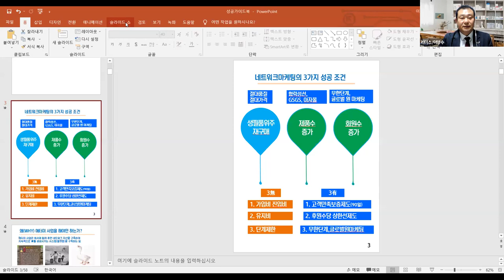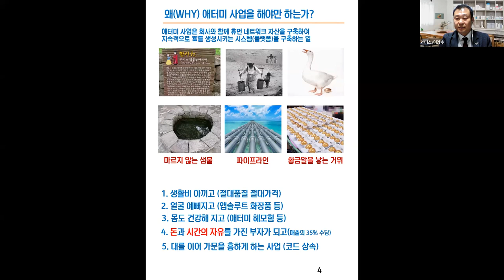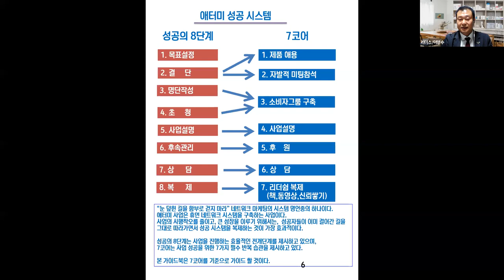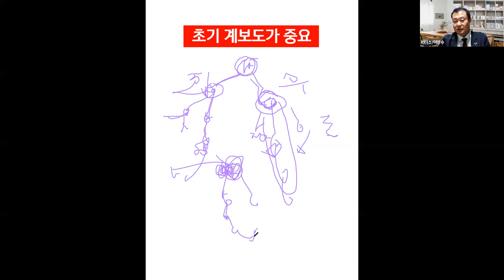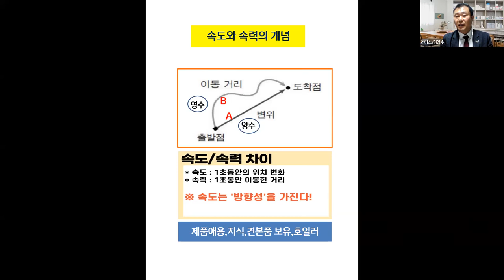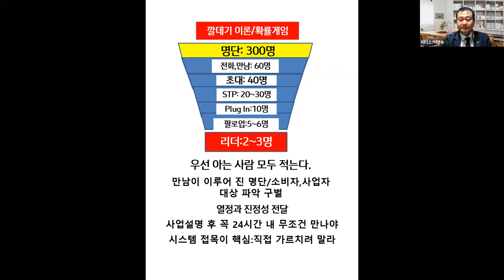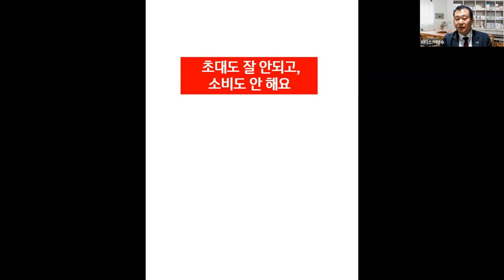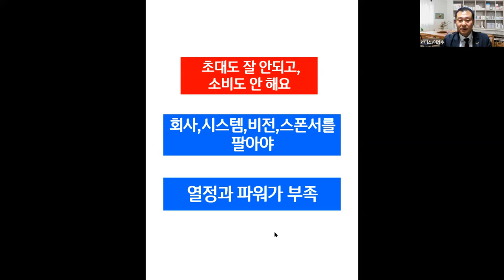애터미TOP 금요성공스쿨 성공시스템 가이드북7코어( 명단작성/초대) 이양수STM